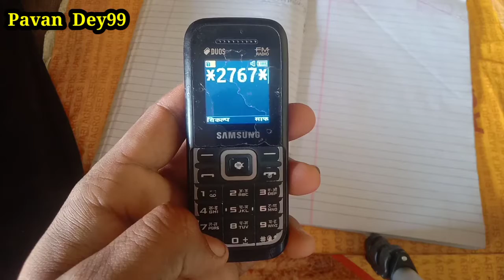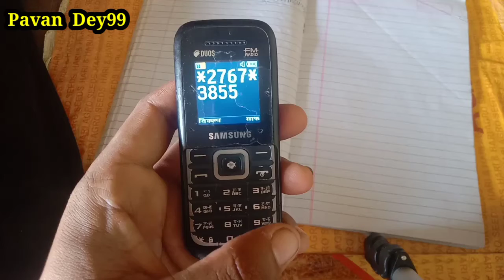Samsung Keypad Mobile Ka Lock Kaise Tode | Samsung Ke Mobile Ka Lock Kaise Unlock kare Keypad Mobile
Hi,
i am,
Pavan Rajput,
welcome to our youtube 'channel  Pavan Dey99 ?

1. samsung keypad mobile ka lock kaise tode,
2. samsung ke mobile ka lock kaise unlock kare,
3. kepad mobile ka lock kaise tode,
4. samsung keypad mobile ka lock tode,
5. samsung mobile ka lock kaise tode,
6. samsung keypad mobile ka lock kaise khole,
7. keypad mobile ka lock kaise khole,
8. samsung keypad mobile,
9. samsung keypad mobile hard reset code,
10. samsung keypad phone ka lock kaise tode,
11. samsung keypad mobile ka lock kaise tode,
12. samsung mobile ka lock kaise khole,
13. samsung ka lock kaise tode,
14. samsung, Ummeed• Hai  Aapko Ye Video Pasand Aayegi. Thank you so much ?